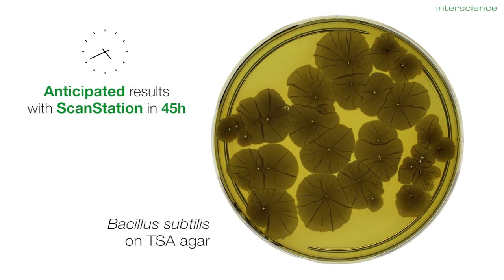INTERSCIENCE ScanStation, real time bacterial growth EN